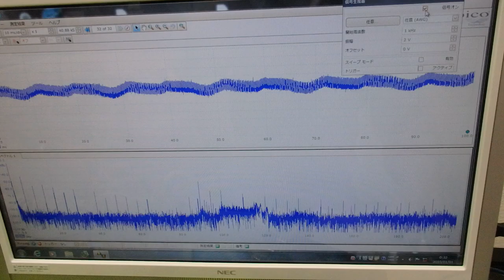超音波出力の最適化技術 ultrasonic-labo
１：精密洗浄、ナノレベルの攪拌・・・において

２：周波数５０ｋＨｚ以下で、出力６００Ｗ以上の超音波使用の場合

３：洗浄物と超音波（出力・周波数）と洗浄液（液循環・・）に関する

４：周波数５０ｋＨｚ以下で、出力６００Ｗ程度の超音波使用の場合

５：現状の超音波振動子の多くが、発振面に対する取り組みが少ない

６：対象ブルを伝搬する超音波の刺激は、

　　６－１）音圧レベルと振動モードの関係

　　６－２）超音波の送受信による応答特性

　　６－３）振動モードの時間特性（時間経過に伴う振動モードの変化）

　　６－４）対象物の固有振動モード（あるいは固有振動数）

７：対象物の音響特性確認により

　　７－１）間接容器の材質との組み合わせ

　　７－２）音圧レベルと伝搬周波数の最適化

　　７－３）媒体（洗浄液・・）の流れによる相互作用の調整